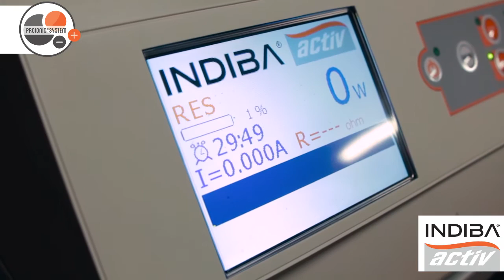INDIBA® activ Andrea Facchinello AUXILIUM BASKET Testimonial Italian